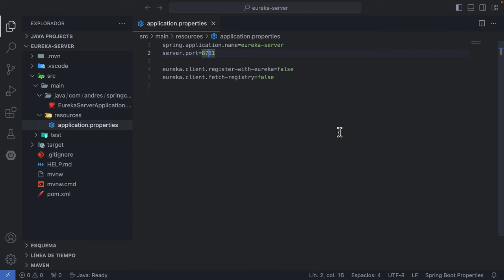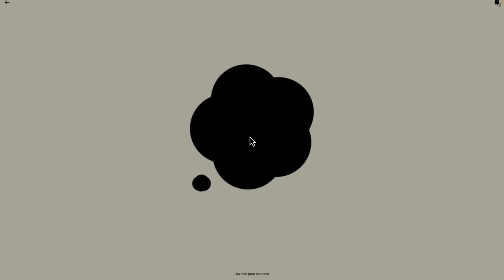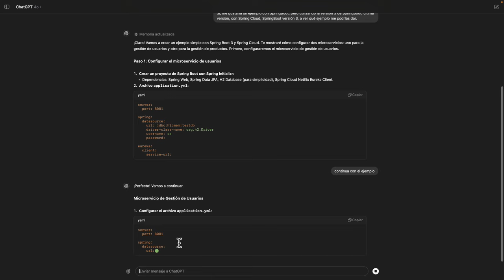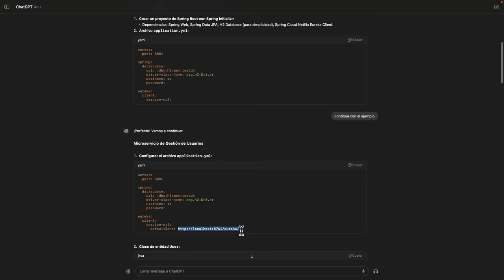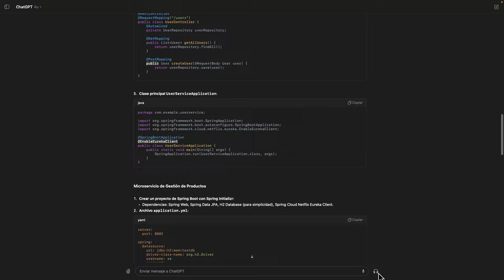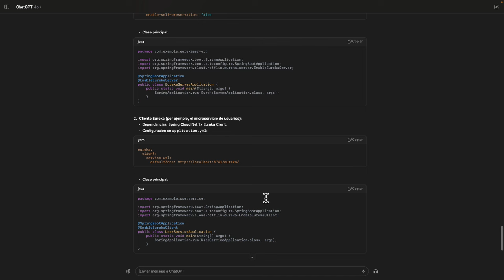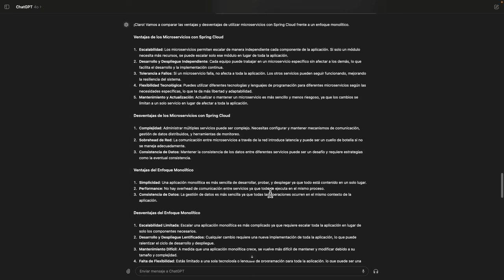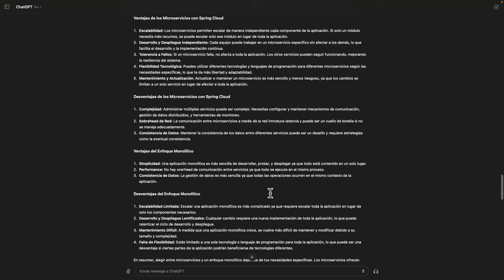MICROSERVICIOS CON GPT-4o